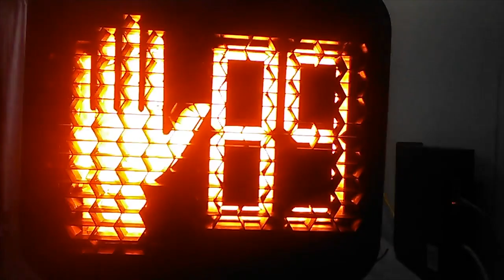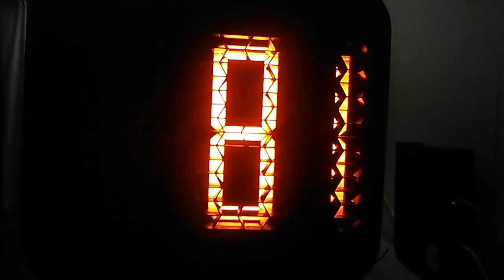STAND UP DON'T BE HUMBLE.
All our lives we've heard to put our heads down, play it safe, don't show off, underplay your skills.
This Is Terrible Advice for learning. It makes you feel inadequate even when you're pretty darn good.